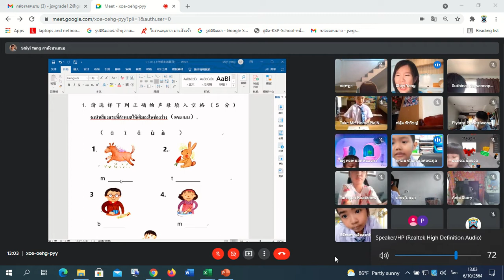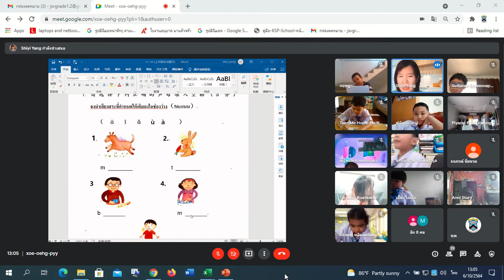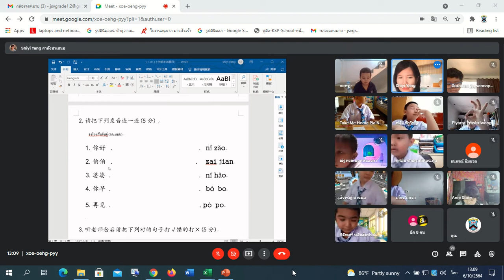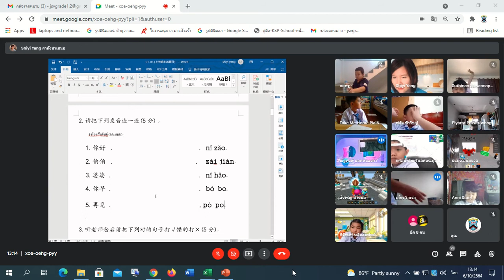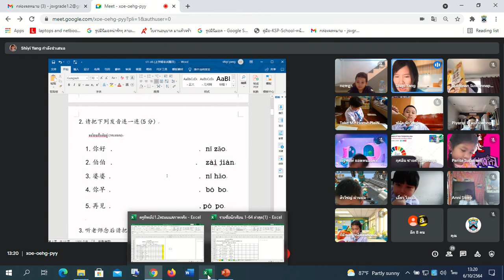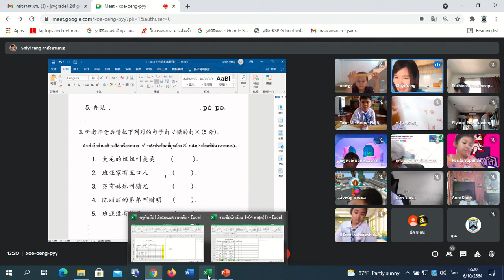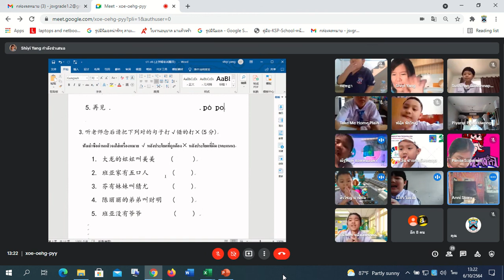📝1/2 ภาษาจีน : การประเมินการเรียนรู้ ปลายภาค (Summative Assessment) ชั้นประถมศึกษาปีที่ 1